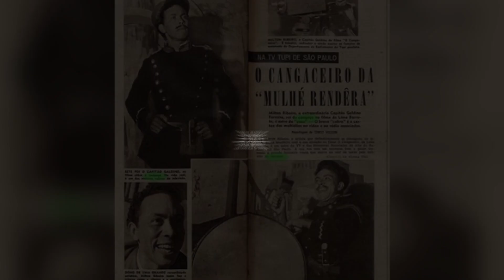Quem foi Milton Ribeiro?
Milton Ribeiro foi um ator brasileiro.

Tornou-se conhecido por suas interpretações de homem mau do cinema brasileiro, principalmente nos filmes que representam o ciclo dedicado ao cangaço.

Sua estreia foi em 1951 no filme Ângela, uma produção da Companhia Vera Cruz.

O sucesso chegou dois anos depois, em 1953, com O Cangaceiro, de Lima Barreto.

Nesse que foi o primeiro filme brasileiro premiado no exterior, no Festival de Cannes como melhor filme de aventura, viveu o cangaceiro Galdino, inspirado em Lampião.

O herói desse filme, era o gaúcho Alberto Ruschel.

Os principais papéis femininos foram interpretados por Marisa Prado e por Vanja Orico, que vivia a companheira de Galdino.